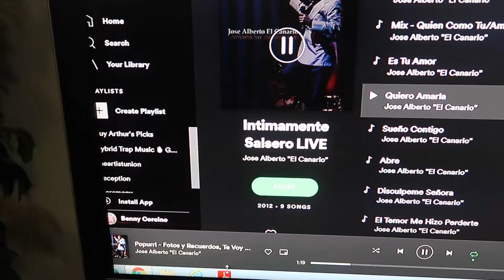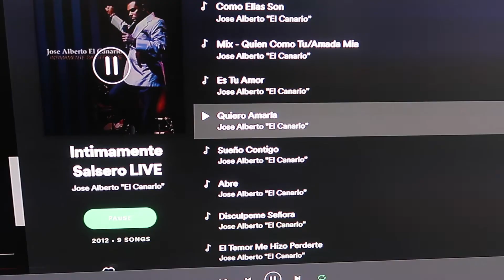LET'S DECORATE TOGETHER! CHRISTMAS DECOR 2019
Thank you for the support. 💕 Who else loves this time of year?

YOU MADE IT TO THE END! XOXO